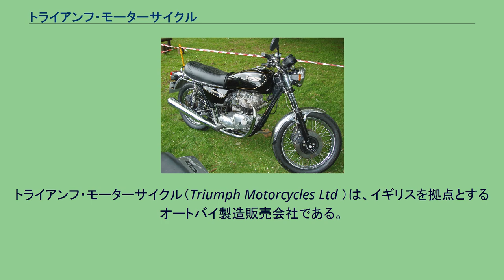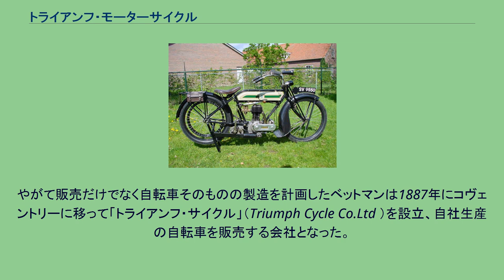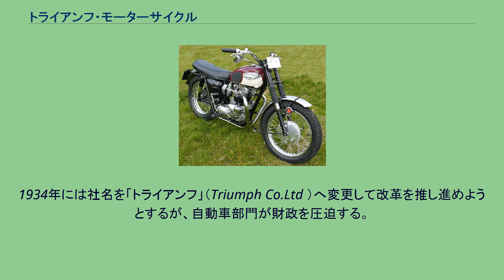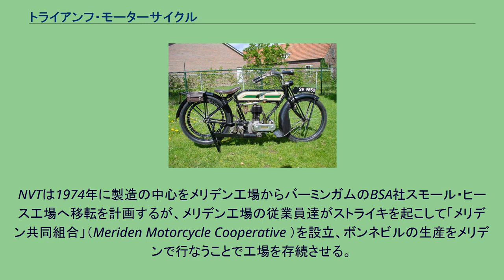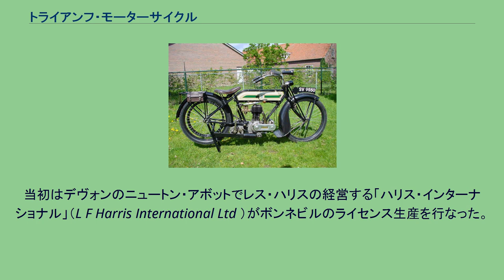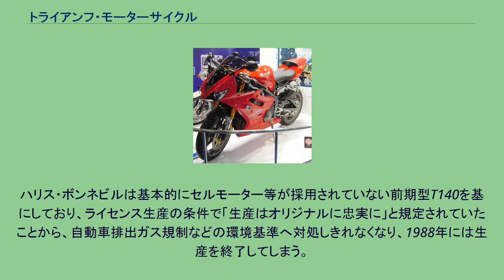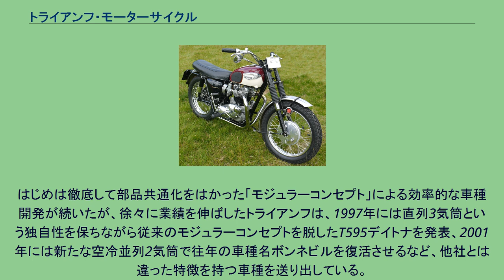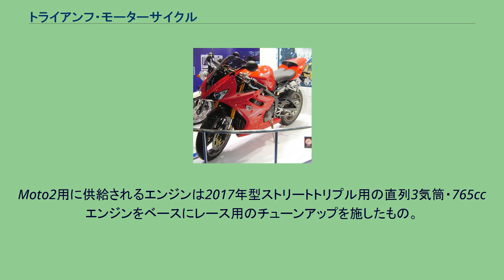トライアンフ・モーターサイクル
トライアンフ・モーターサイクル（Triumph Motorcycles Ltd ）は、イギリスを拠点とするオートバイ製造販売会社である。
現存する最古のオートバイ製造販売会社であるが、その社名や経営母体は幾度もの変遷を経ている。
現在の会社名は「トライアンフ・モーターサイクル」（Triumph Motorcycles Ltd ）であり、本記事では同社の前身である「トライアンフ・エンジニアリング」などについても解説する。
ニュルンベルク出身のユダヤ系ドイツ人であったシーグフリード・ベットマンが、イギリスのロンドンで1885年に設立した輸入貿易会社「シーグフリード・ベットマン貿易会社」（Siegfried Bettmann & Co. Import-Export Agency ）がトライアンフの原型である。
会社設立から暫くして、当時普及しはじめていた自転車を扱うようになる。
当初は別の製造会社から仕入れた完成車を違う名称で販売していたが、新たな商標名として「トライアンフ」を考案、売上げを伸ばすようになる。
やがて販売だけでなく自転車そのものの製造を計画したベットマンは1887年にコヴェントリーに移って「トライアンフ・サイクル」（Triumph Cycle Co.Ltd ）を設立、自社生産の自転車を販売する会社となった。
やがて19世紀末頃になると自転車のような新種の乗り物としてオートバイが登場しはじめ、トライアンフも自転車に代わる新たな乗り物として注目する。
そして1902年には、他社製エンジンを自社製フレームに搭載したオートバイナンバー1を生産。
やがて1905年にはエンジンも含めたほぼ完全な自社生産車が登場、1906年には社名も「トライアンフ・エンジニアリング」（Triumph Engineering Co.Ltd ）となった。
トライアンフ・モデルH トライアンフの生産したオートバイはやがて1907年からはじまったマン島TTレースで活躍、その完走率の高さで高い信頼性を見せ、高品質かつ比較的安価であるという評価を獲得する。
その後1914年からはじまった第一次世界大戦では、3万台以上のモデルHがイギリスおよび連合軍の軍用車として使用され、その頑丈さと走破性から高い評価を受けた。
だが第一次世界大戦終結後は人員不足から新規車種の開発が遅れ、他社との競争で不利を強いられて業績が低迷する。
低迷打破のために当時著名なエンジン技術者であったハリー・リカルドによるOHV4バルブエンジンを搭載した高性能車モデルRが1921年に投入されるが、生産コストがかかり高価格にならざるを得ないこの車種は販売が振るわず、1923年の超低価格車モデルPの登場と成功までは低迷が続くことになる。
1920年代には自動車会社・ドーソンのコヴェントリー工場を購入しており、1923年、「トライアンフ・モーター・カンパニー」として、4輪自動車を発売した。
1929年の世界恐慌により再び業績が悪化したトライアンフは、1932年には自転車部門をラレー自転車に売却。
オートバイ部門では新たな主任技師ヴァル・ペイジを迎えて新規車種の開発をはじめた。
1934年には社名を「トライアンフ」（Triumph Co.Ltd ）へ変更して改革を推し進めようとするが、自動車部門が財政を圧迫する。
1936年、オートバイ部門は自動車部門から切り離され、オートバイ会社・アリエルを再生させた実業家、ジャック・サングスターに買収された。
トライアンフ・スピードツイン オートバイ専門となったトライアンフは社名を再び「トライアンフ・エンジニアリング」とし、元アリエル開発者のエドワード・ターナーを新たな主任技師としてトライアンフを立て直していく。
トライアンフ再建はペイジの開発した車種を基に改良することからはじまった。
第一歩は単気筒のタイガー系列からだったが、1938年に登場したスピードツインが再建への節目となった。
この車種は当時並列2気筒というだけで珍しかったが、単気筒が全盛だった時代に単気筒車種よりもわずかに軽量で最高速も優るという性能で、車両価格は単気筒よりわずかに高いだけという設定が驚異的であり、スピードツインは大いに売れてトライアンフの財政を一気に好転させる一因となった。
さらに翌1939年にはスピードツインの高性能版としてタイガー10...